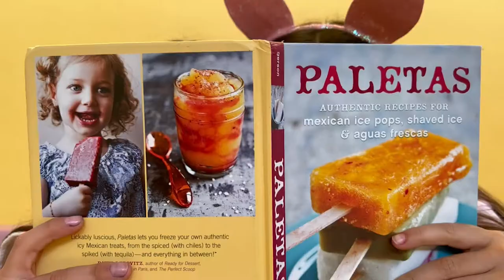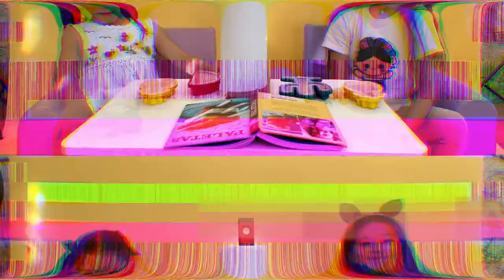The REAL GIRLS: Haciendo paletas!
Hey guys!  Tell us on instagram which popsicle is your favorite?
Amigos! Díganos en Instagram cuál es su paleta favorita?